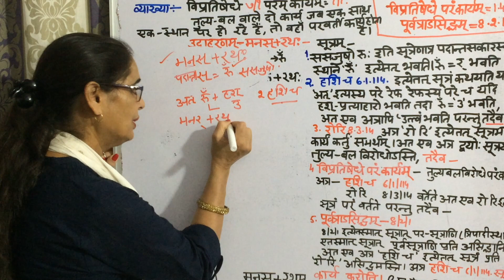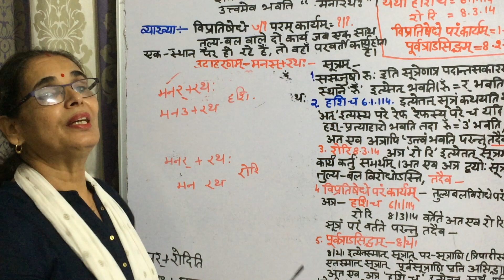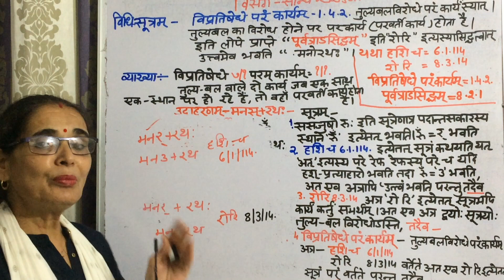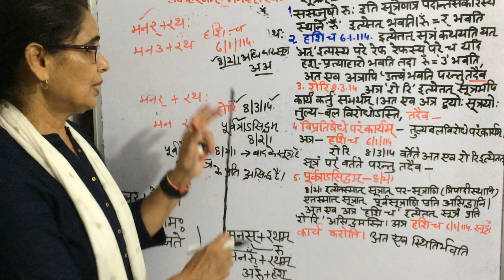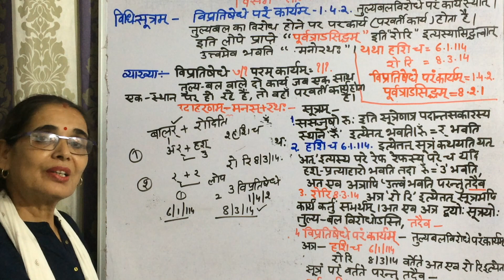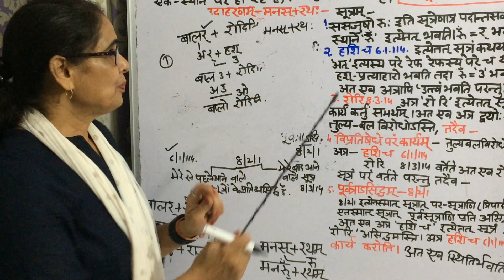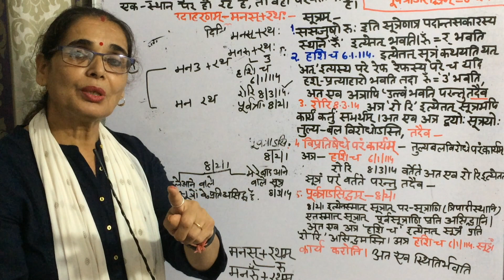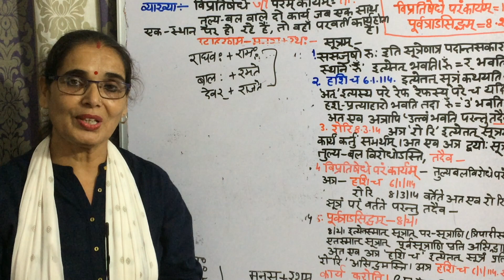विप्रतिषेधे परं कार्यम्, हशि च ,रो रि, SANDHI VISARG LE 8 सन्धि प्रकरण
HI Friends
today we are discussing VISARGA SANDHI SUTRA   विप्रतिषेधे परं कार्यम्, हशि च 6/1/114 ANDहशि च 6/1/114 रि  When two sutras are working at one place . There  SANDHI should be done by Parvarti Sutra .As   "विप्रतिषेधे परं कार्यम् "says this . But at the same time an other works here
"Poorvtraasidhdham" 8/2/1 .
हशि च 6/1/114
6/1/114
  विप्रतिषेधे परं कार्यम् 1/4/2.